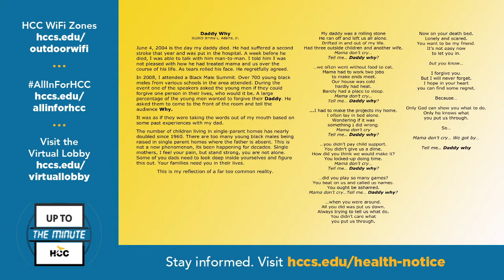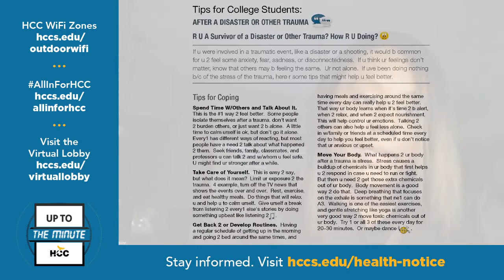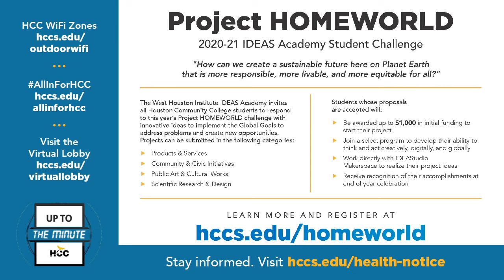HCCTV Up To The Minute: Oct. 23, 2020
This morning on Up To The Minute, Dr. Katrina A. Gary-Forte, faculty/practicum coordinator for HCC’s Human Services Technology Department, previews next Tuesday’s presentation on “The Effects of Alcohol and Drugs Amongst College Students,” a collaboration with HCC’s Counseling Department. And, since it is Friday, Dr. Jimmy Adams, College Operations Officer for HCC Northeast and our Resident Poet, recites “Daddy, Why?”
To learn more about HCC’s Human Services Technology Department, Counseling Department or “The Effects of Alcohol and Drugs Amongst College Students” presentation – as well as other HCC announcements – go to:

hccs.edu/DAAPPpresentation
hccs.edu/careerhub

hccs.edu/transferfair
hccs.edu/homeworld

hccs.edu/allinforhcc

hccs.edu/recsports

hccs.edu/outdoorwifi

hccs.edu/online-toolkit

hccs.edu/collegeyourway
@hccs.edu/WeAreHCC